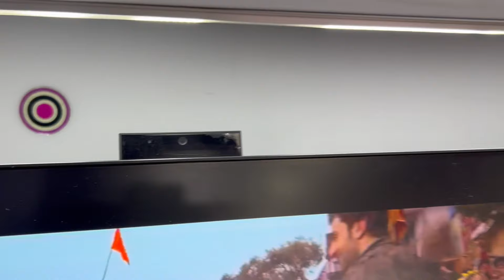Stock - உள்ளவரை மட்டுமே இந்த விலை | Ready Stock Available | Payasam Channel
Refurbished laptops

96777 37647 /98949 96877/ 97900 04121/

விளம்பர தொடர்புக்கு / To Advertise Your Business

YouTube shorts

Success = Hardwork + Effort